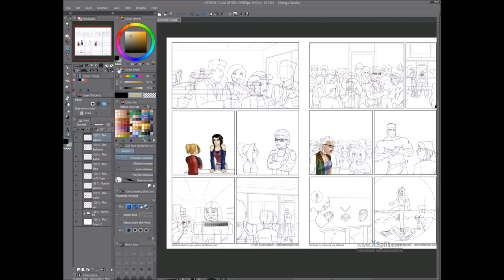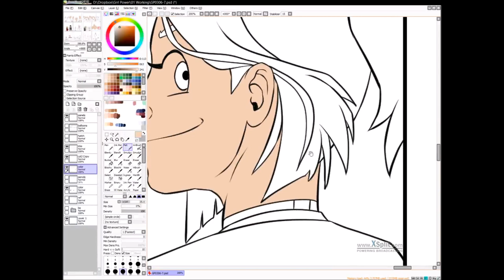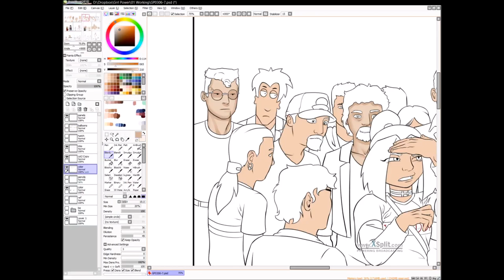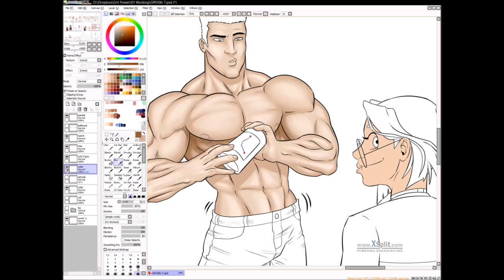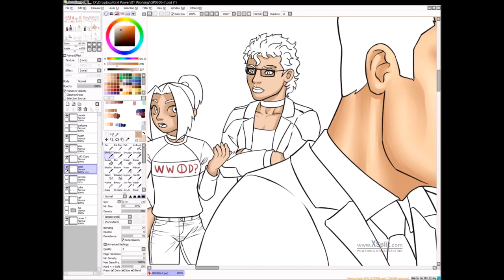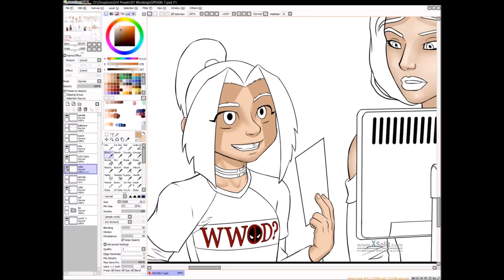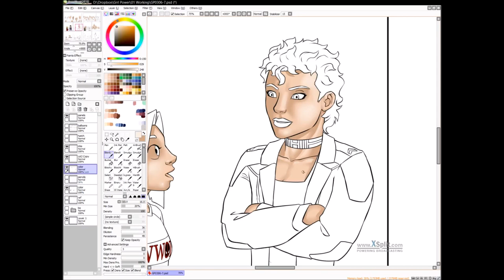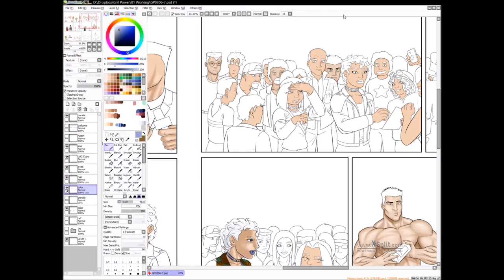Coloring work on Grrl Power pages 306 & 307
A glance into how I color the comic. Mostly just skin, then I do a quick pass on Sydney's hair and eyes right at the end.

The audio is a bit hot and I clear my throat a few times right into the mic cause I'm a dummy who doesn't stream much, so don't blast this with headphones on. I'll reconfigure my setup and get better at doing this in the future.